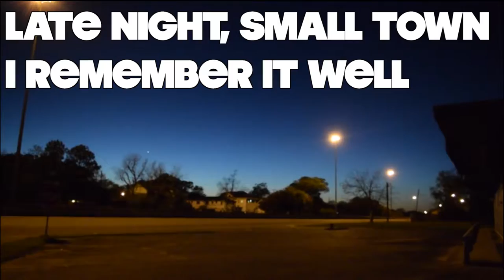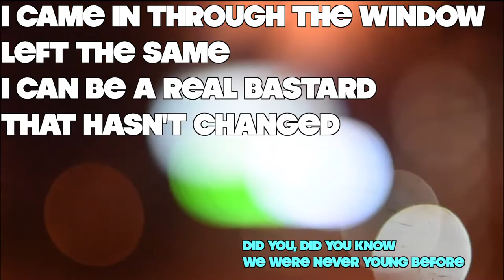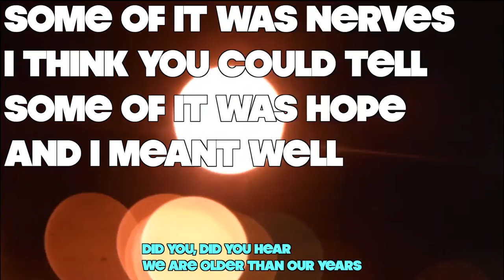Community Center - "Bluebird" lyric video